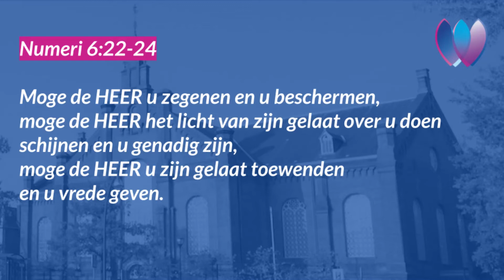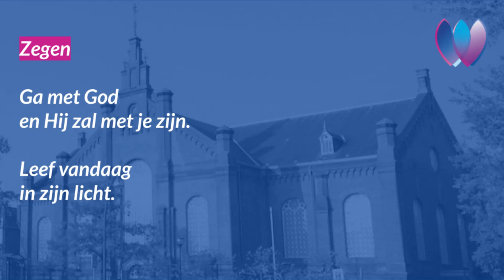Bijbelpodcast Plantagekerk Zwolle Dag 8 van de Week van Gebed